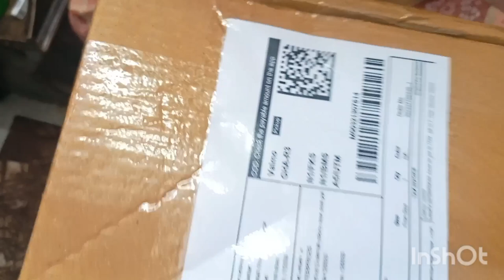Unboxing of Desi khand meesho